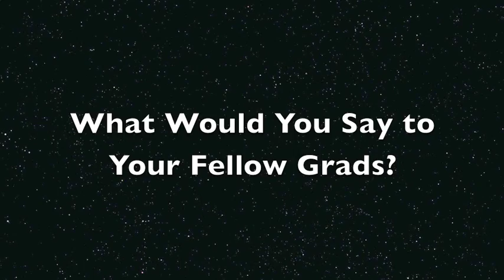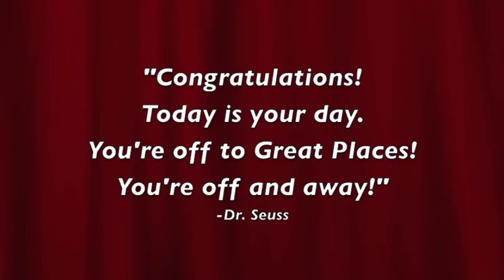McNally Grad Video 2013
Here is the Bishop McNally 2013 grad video that was created by Steven Hepburn and Ryan Butlin.  Feel free to rip this video off of YouTube as I am sure most of you want it :)  Thanks for an awesome year everyone! Much love!